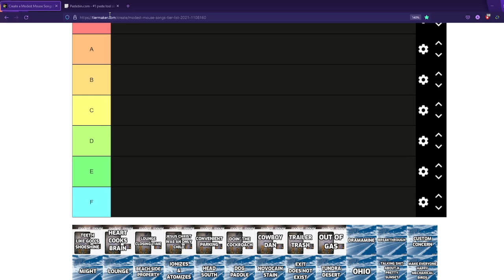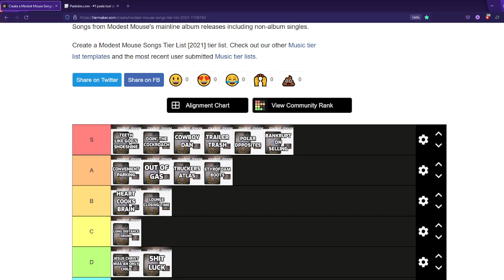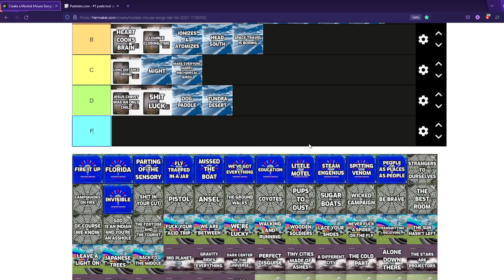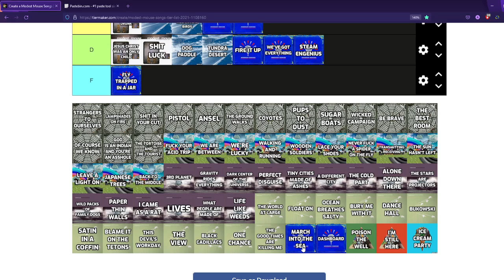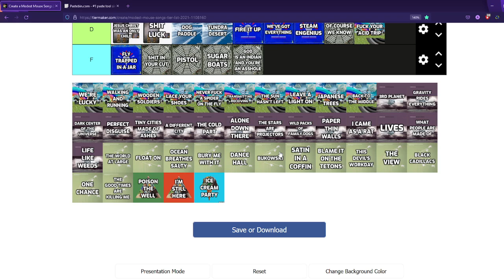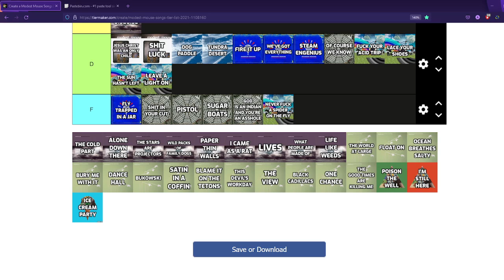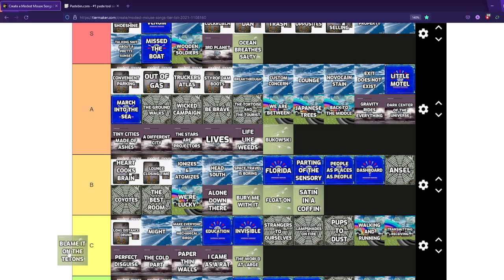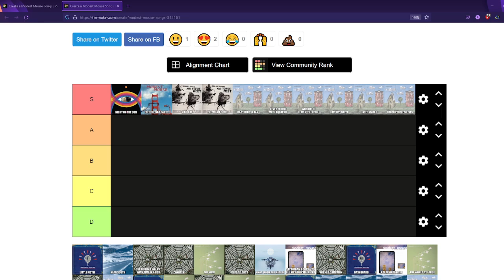Modest Mouse Main Album Songs Tier List making w/Jess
Fun things are fun. Cool oneshot "podcast" I did with my friend Jess. If you're interested Jess streams Majora's Mask speedruns